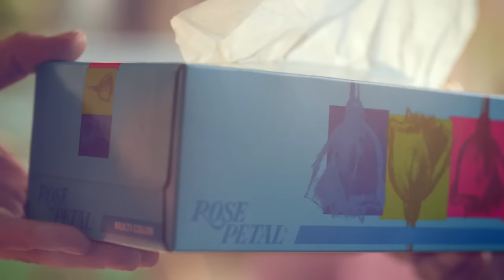Rose Petal Bhygiene Facial TVC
Dupatta is a proud part of culture but there is a habit of using it for light cleaning as well, see the ad and let us know if you agree.

Watch as Bhygiene tells us the potential hygiene risk of using dupatta for cleaning purposes. Hope you like the TVC.